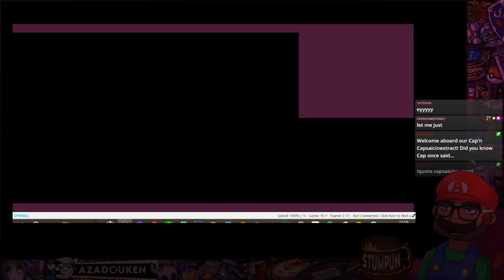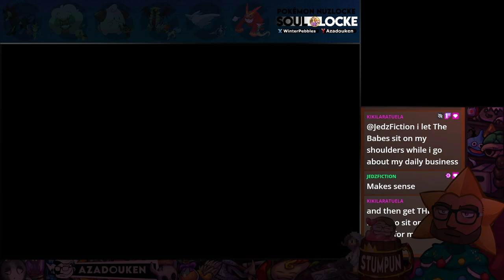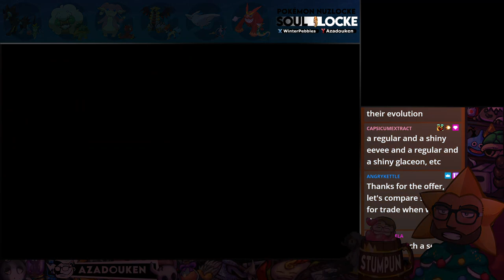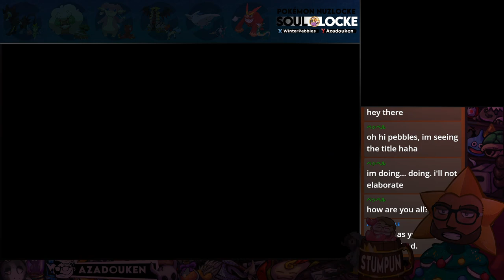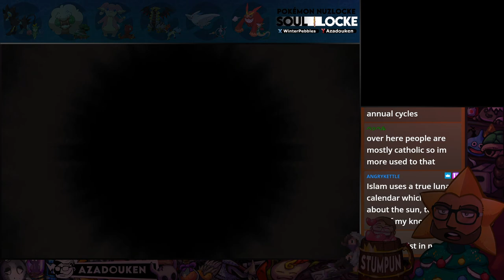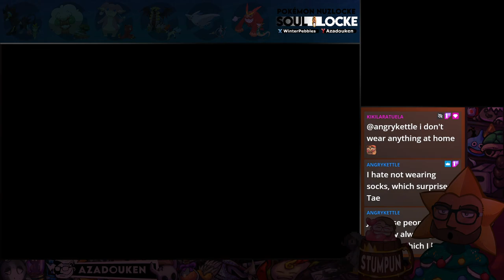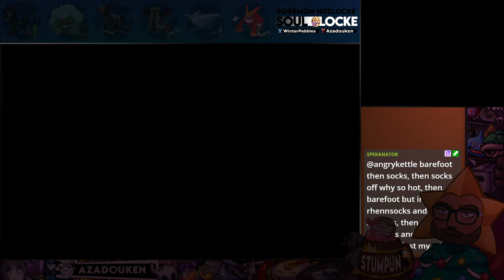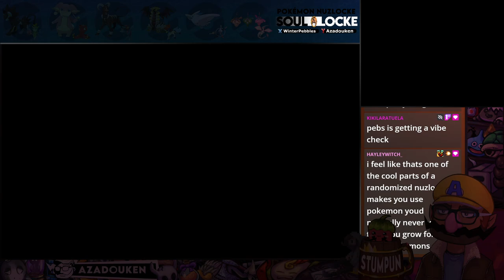Co-op Nuzlocke/Soullocke with @WinterPebbles | Pt.9 - 2024-02-17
▶ Game: Pokémon X/Y (Citra 3DS emulator)
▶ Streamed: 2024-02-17